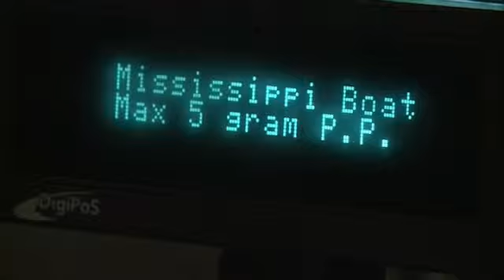Nieuws en Actualiteiten van dinsdag 13 augustus 2013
met onder meer:
- vlaggen stadhuis halfstok, molenwieken in rouwstand vanwege dood Prins Friso
- vragen over toelatingseisen coffeeshops
- schietpartij Emmaplein